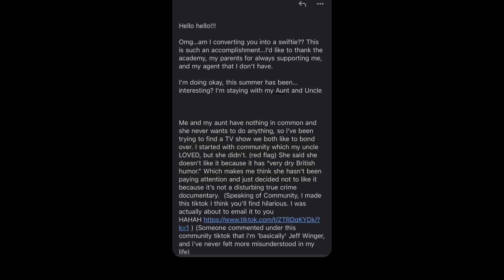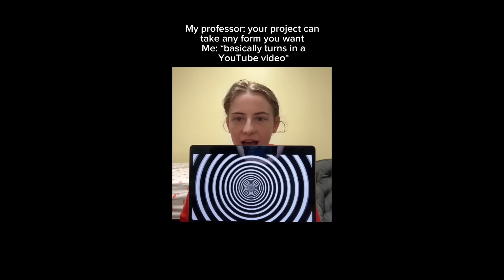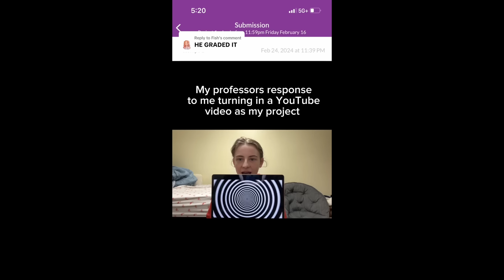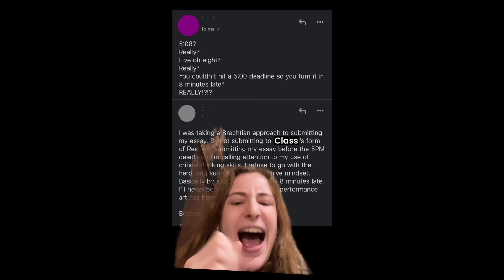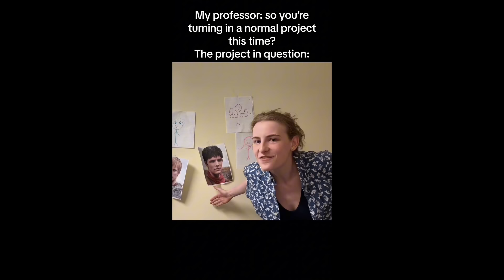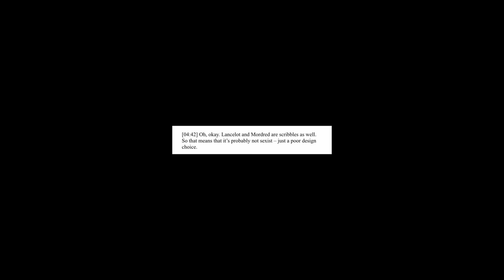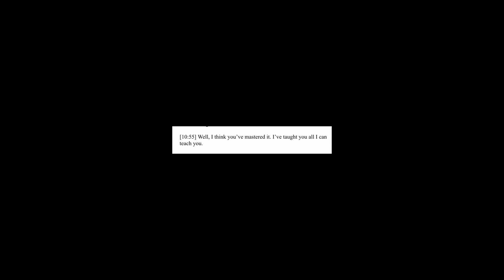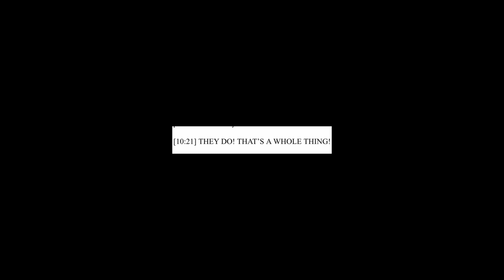A Compilation of my Unhinged Professor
I have a notes app filled with insane things he has said, and my collection only continues to grow. I think it took me around the first week of freshman year to make a video about him, and the rest is history.